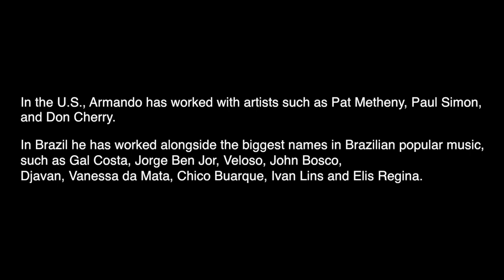"Stage" features Armando Marçal on Percussion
Armando Marçal is a legendary Brazilian percussionist.

Marçal started in music at 14.  He is the son of the iconic Mestre Marçal (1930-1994), who operated the largest Brazilian samba school GRES Portela from 1978 to 1986, and grandson of Armando Marçal, a famous samba composer.
In the U.S., Armando has worked with artists such as Pat Metheny, Paul Simon, and Don Cherry.

In Brazil he has worked alongside the biggest names in Brazilian popular music, such as Gal Costa, Jorge Ben Jor, Veloso, John Bosco, Djavan, Vanessa da Mata, Chico Buarque, Ivan Lins and Elis Regina.